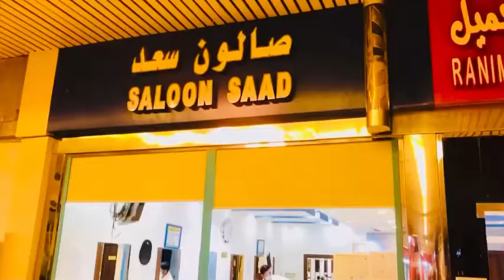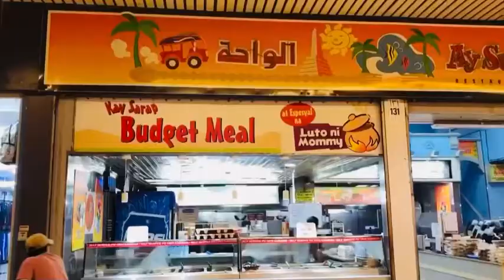PAHIYANG SA BAGONG GUPIT🤣BAKA MAGKAKAJOWA!THALIA MADINA ROAD TOUR/ SR50 BAYAD SA GUPIT MAHAL O MURA